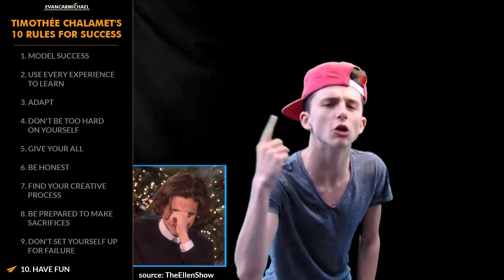Timothée Chalamet: How to INSTANTLY Boost Your Confidence Before Every Audition!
✎ Timothée Chalamet's Top 10 Rules For Success. He's the third-youngest actor to be nominated for the Academy Award for Best Actor. He auditioned for the part of Spider-Man in Captain America: Civil War. Before finding his passion for acting, he dreamed of becoming a football player. He's Timothée Chalamet and here's my take on his Top 10 Rules for Success.

📜 TIMOTHÉE CHALAMET'S RULES 📜
1. Model success
2. Use every experience to learn
3. Adapt
4. Don't be too hard on yourself
5. Give your all
6. Be honest
7. Find your creative process
8. Be prepared to make sacrifices
9. Don't set yourself up for failure
10. Have fun
11. BONUS - Keep challenging yourself

✎ More about Timothée Chalamet. He began his acting career in short films, before appearing in the television drama series Homeland in 2012. He made his feature film debut in the drama Men, Women & Children. He appeared in Christopher Nolan's science-fiction film Interstellar. He gained wider recognition for his supporting roles in the coming-of-age film Lady Bird and the western Hostiles. He portrayed a drug-addicted teenager in the drama Beautiful Boy. On stage, Chalamet has starred in John Patrick Shanley's autobiographical play Prodigal Son. He was nominated for the Academy Award for Best Actor for his performance in Call Me by Your Name.

1. where are you being too hard on yourself?
2. what is your best creative process look like?
3. who are 3 people that you can model their success from?

Much love,
Evan